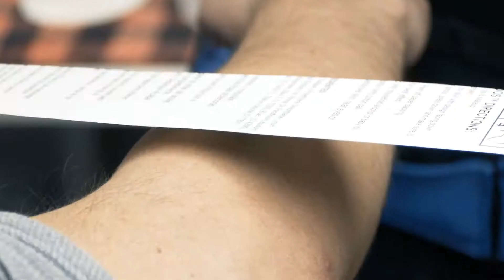Guthrie Theater: Tattoosday for Romeo and Juliet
Each week the Montague and Capulet crews get inked up on what is now known as Tattoosday. See them in action in ROMEO AND JULIET, now – October 28.